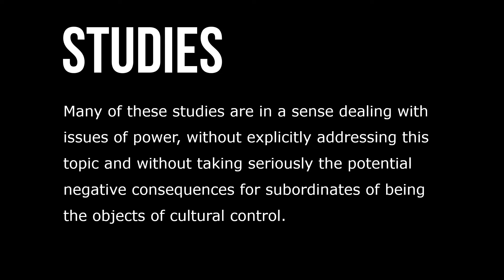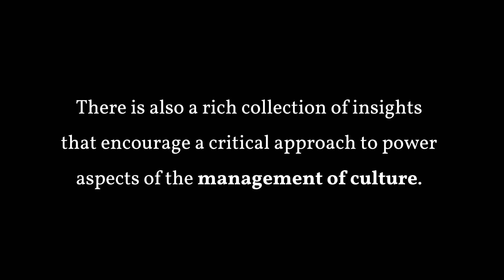Culture Theory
Culture theory is sometimes accused of being consensus-oriented and of avoiding or trivializing issues of power and politics. This is a reflection on the way many researchers have chosen to work with the concept of organizational culture. It is argued that by managing culture, it is possible to facilitate a range of positive outcomes, beneficial to employees as well as shareholders.

Many management authors assume that the cultural significance of managers in organizations is great, and that this group supports the common good and has the moral right to decide upon ‘desirable’ values and ideals. Many of these studies are in a sense dealing with issues of power, without explicitly addressing this topic and without taking seriously the potential negative consequences for subordinates of being the objects of cultural control. There is also a rich collection of insights that encourage a critical approach to power aspects of the management of culture.